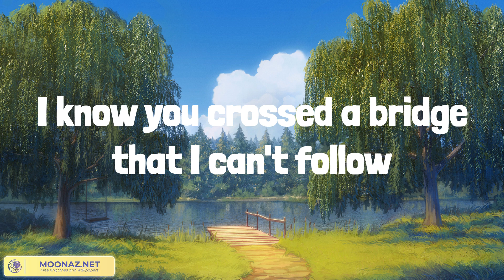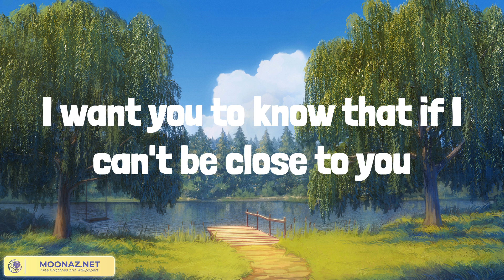Justin Bieber - Ghost | Little Chick Lyrics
Whoa
Na, na-na
More than life
Oh